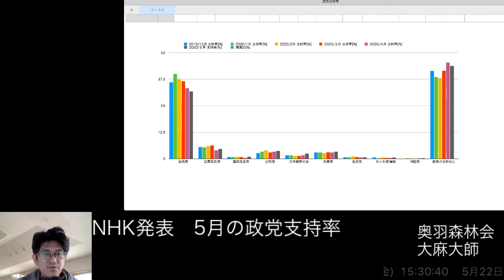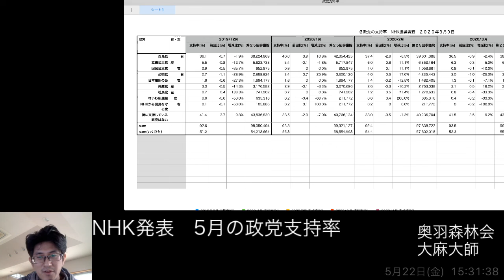NHK発表 5月の政党支持率